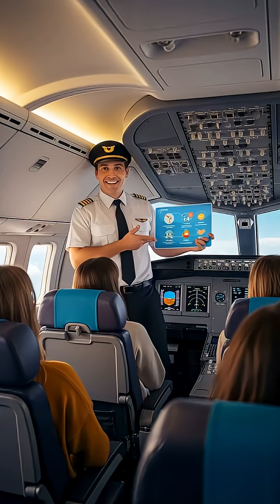Why Don’t Airplanes Have Parachutes? The Surprising Truth About Passenger Safety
Ever wondered why commercial airplanes don’t provide parachutes for passengers? This presentation uncovers the science and safety reasons behind it — from extreme altitudes and cabin pressure to the challenges of parachuting mid-flight. Discover why advanced technology and pilot training keep air travel safe without parachutes.